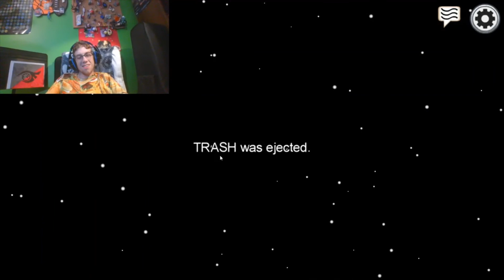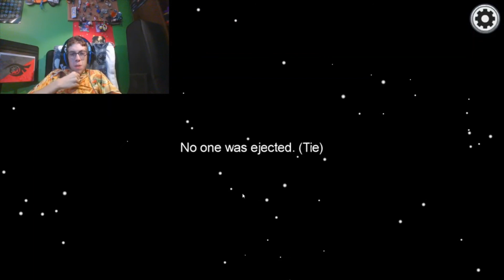IMPOSTER IN THE PUMPKIN PATCH?! || Among Us with Friends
I'm playing Among Us in the pumpkin patch with some of my friends, but who are the Imposters?